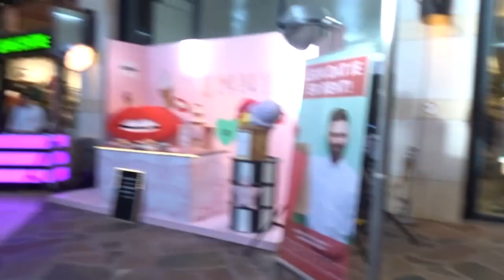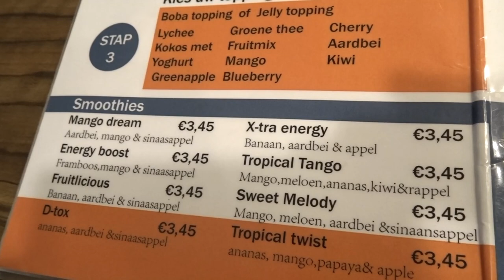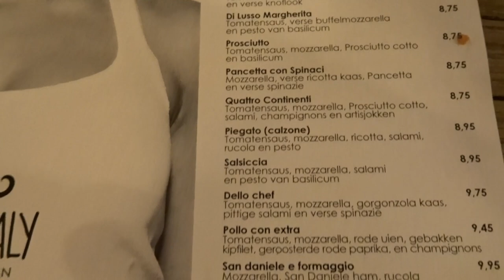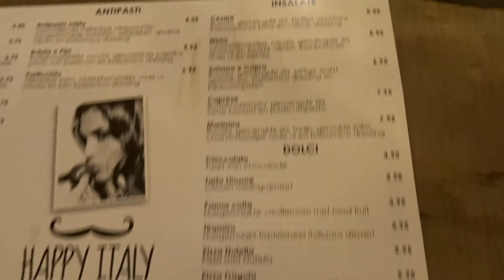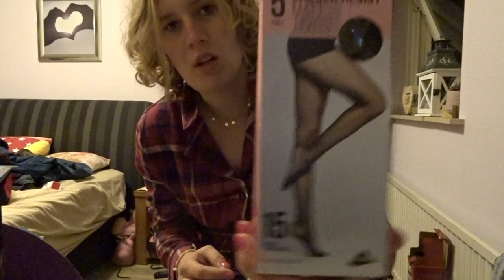Logeren heel weekend.gezellig shoppen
Info video. Heel weekend logeren mer me beste vriendinnem vrijdag tot zaterdag.zaterdags gezellig samen shoppen en uiteten.
Helaas reactie weer uitgeschakkeld door youtube super iri.je kunt me volgen op me instagram

Wat voor videos maak ik.Vlogs-Challenge-shopblogs-speelgoed videos.-Producten testen videos.

Video van vorigjaar